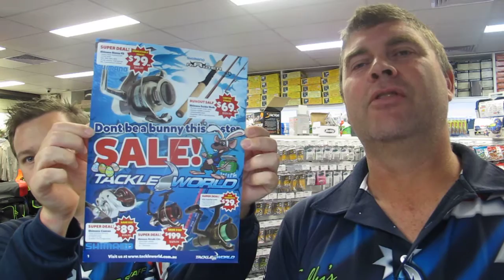Trellys TW Geelong Fishing Report & News 16-03-16